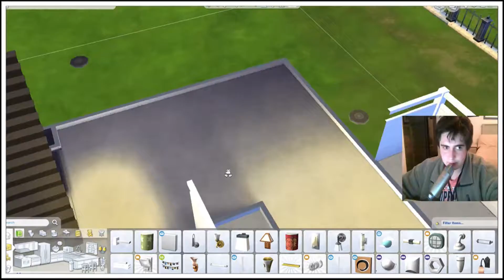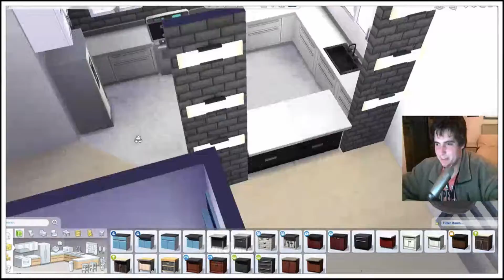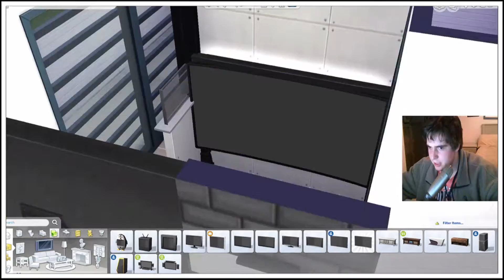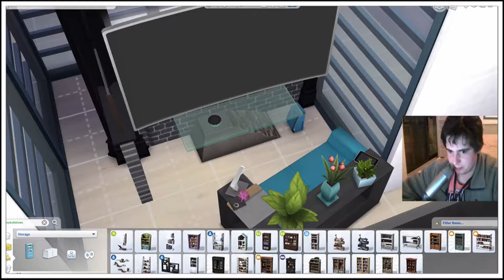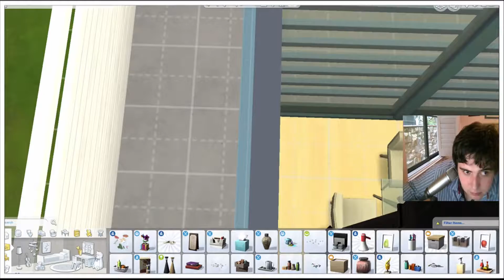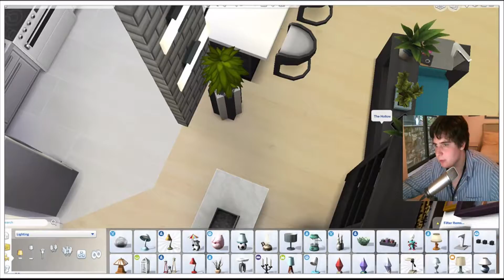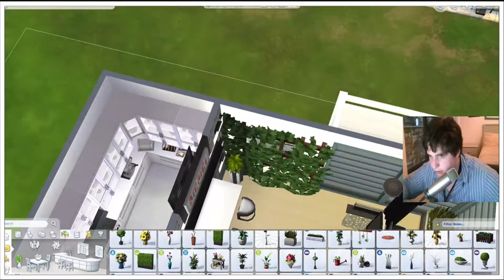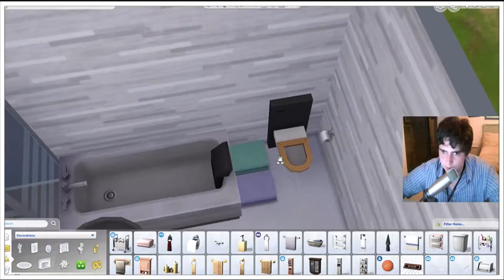The Sims 4 - Building Video | Oasis Shell Collab with Simarchy